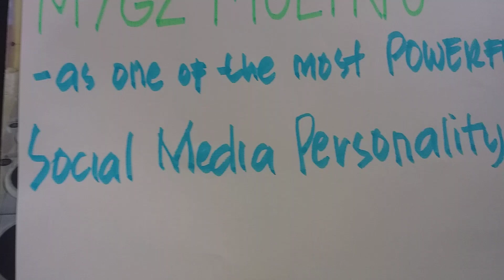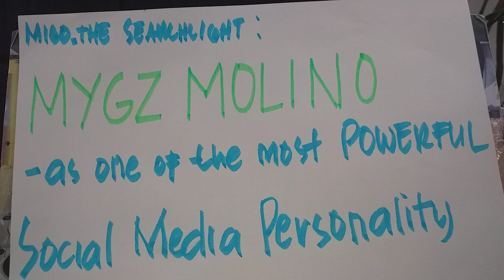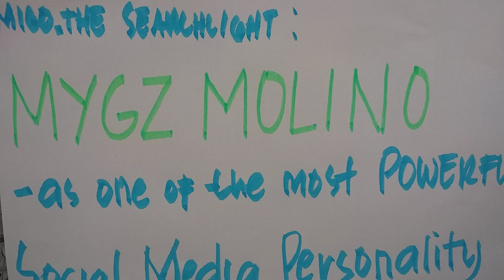MYGZ MOLINO-ONE OF THE MOST POWERFUL SOCIAL MEDIA PERSONALITY IN THE COUNTRY(PH)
Theres no surprise that our bunso had made it! The power to change the lives of many and as a person who kept holding the lights to see by others who needs it most.Truly powerful!